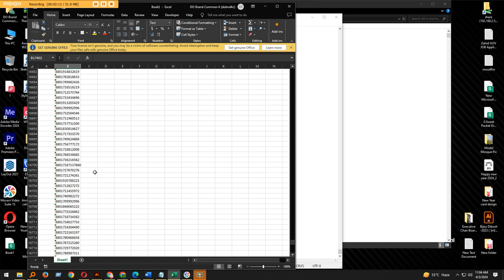Whats app Country Code add excel | Commitment BD | New | Exclusive | Update | Recent | 01881143453